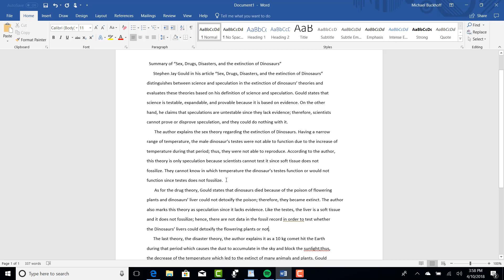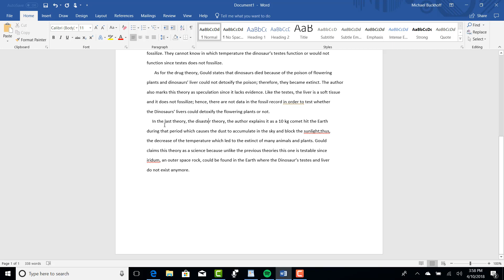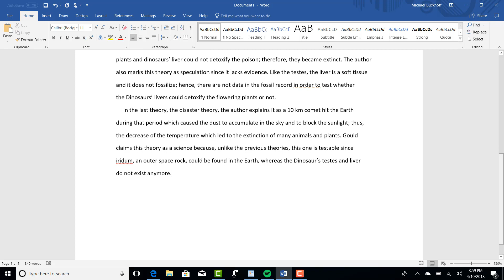Model Summary of Stephen Jay Gould's Essay: Sex, Drugs, Disasters..."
Summary of “Sex, Drugs, Disasters, and the extinction of Dinosaurs”

 Stephen Jay Gould in his article “Sex, Drugs, Disasters, and the extinction of Dinosaurs” distinguishes between science and speculation in the extinction of dinosaurs’ theories and
evaluates these theories based on his definition of science and speculation. Gould states that science is testable, expandable, and provable because it is based on evidence. On the other
hand, he claims that speculations are untestable since they lack evidence; therefore, scientists cannot prove or disprove speculation, and they could do nothing with it.

The author explains the sex theory regarding the extinction of Dinosaurs. Having a narrow range of temperature, the male dinosaur’s testes were not able to function due to the increase of
temperature during that period; thus, they were not able to reproduce. According to the author, this theory is only speculation because scientists cannot test it since soft tissue does not
fossilize. They cannot know in which temperature the dinosaur’s testes function or would not function since testes does not fossilize.

As for the drug theory, Gould states that dinosaurs died because of the poison of flowering plants and dinosaurs’ liver could not detoxify the poison; therefore, they became extinct. The author
also marks this theory as speculation since it lacks evidence. Like the testes, the liver is a soft tissue and it does not fossilize; hence, there are not data in the fossil record in order to test whether
the Dinosaurs’ livers could detoxify the flowering plants or not.

In the last theory, the disaster theory, the author explains it as a 10 km comet hit the Earth during that period which caused the dust to accumulate in the sky and to block the sunlight; thus,
the decrease of the temperature which led to the extinction of many animals and plants. Gould claims this theory as a science because, unlike the previous theories, this one is testable since
iridum, an outer space rock, could be found in the Earth, whereas the Dinosaur’s testes and liver do not exist anymore.

At the end of his article Gould makes a connection between the disaster theory and the nuclear weapons. Gould points out that an all out nuclear war could result to an outcome similar to the 10 kg comet striking the Earth except this time human would extinct instead of Dinosaurs.